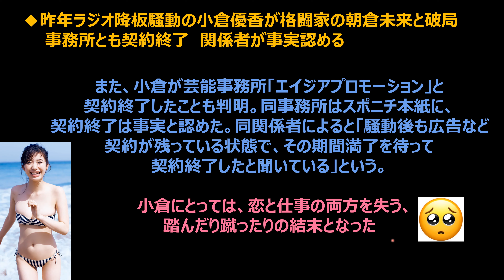【衝撃】ラジオ降板のGカップ8頭身・小倉優香/格闘家・朝倉未来が破局！！小倉優香は、事務所も退所！！今後どうなる？！【無職】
◆昨年ラジオ降板騒動の小倉優香が格闘家の朝倉未来と破局　事務所とも契約終了　関係者が事実認める